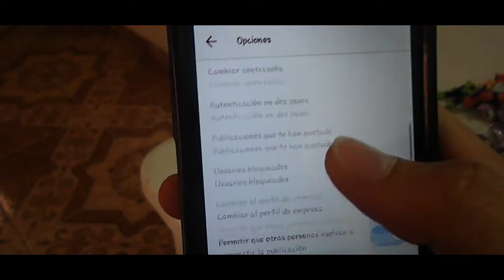TIPOS DE PERONAS EN INSTAGRAM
TIPOS DE PERSONAS EN INSTAGRAM

BUENOOOOOOOOO

HEY QUE MAS PUES BIEN O QUEEEEEEEEE

REDES

SI ME QUIERES DAR DINERO
LLAMAME OKAY...